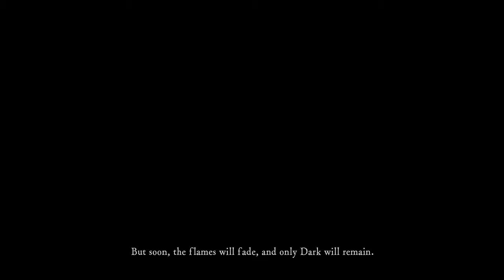Havel "The Rock" Johnson- Let's Play Dark Souls- Episode 1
Dakota and I attempt to conquer Lordran's many challenges! The first of which involves killing The Rock